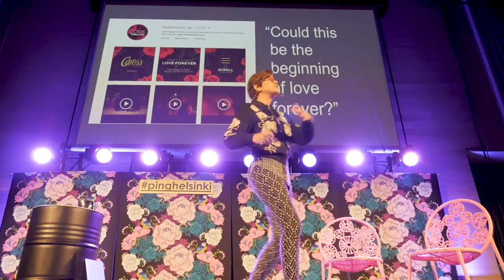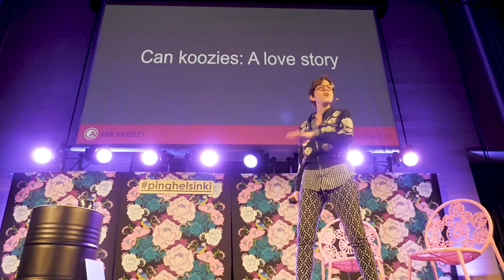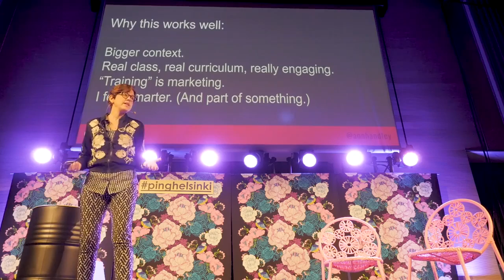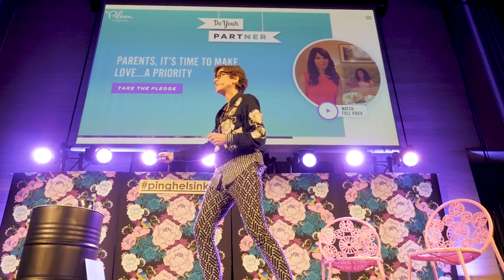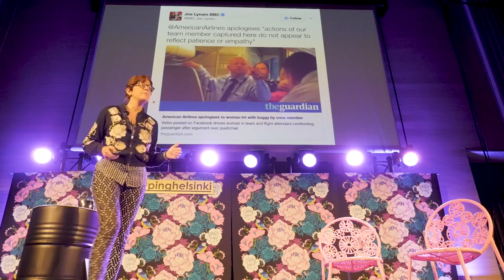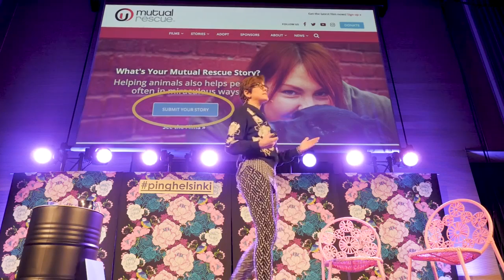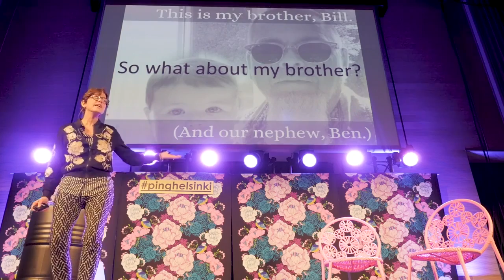Future Perfect: A Look Back at the Best Marketing of 2018 | Ann Handley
Keynote by Ann Handley at PING Helsinki Business Festival 2017. Future Perfect: A Look Back at the Best Marketing of 2018